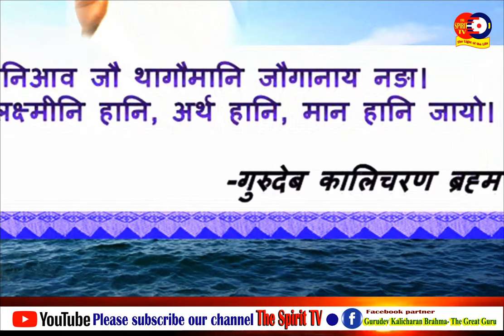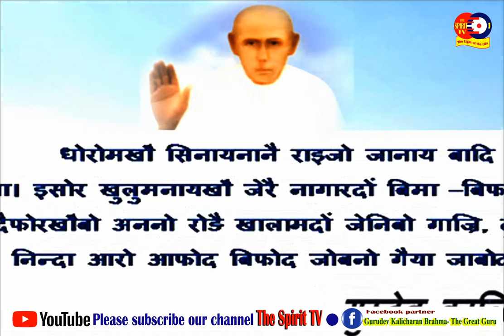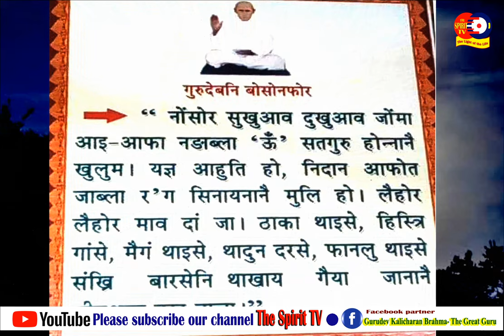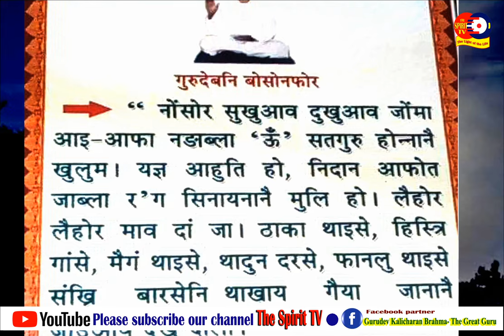Aafa Dhwrwmni Guru || A Bodo devotional song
It is a Bodo devotional song in the memory of Gurudev Kalicharan Brahma which has been arranged in beautiful way in this video. Hope you will enjoy it.